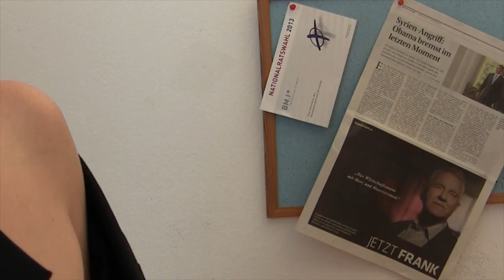Stronachs geheimer Coach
Ganz Österreich fragt sich: Warum war Frank Stronach im ORF TV-Duell mit Michael Spindelegger so verändert? Was steckt dahinter? Dieses und ein weiteres Geheimnis aus der Welt des Sports wird in diesem Clip vom Kabarettisten und Stimmenparodisten Alexander Sedivy gelüftet!

Seine Alternative zum Wahlkampf: Wählt Sedivy!

Jetzt sind SIE dran - das erste interaktive Best Of Programm mit Kick feiert am 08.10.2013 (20:00) in der Kulisse Premiere!